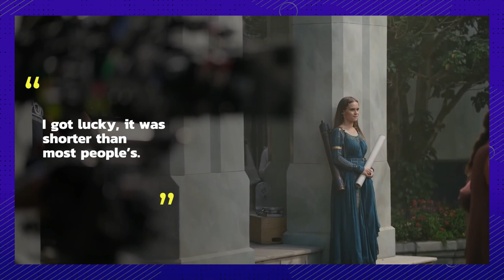Wild Audition Stories from the Rings of Power cast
The Lords of the Rings: Rings of Power is brought to us by a big cast of fantastic actors - they were selected from what can only imagine were thousands of options, but how were they picked for their roles? And how did production keep this exciting project a secret for so long? In this video we’ll cover the wild audition stories of the cast of Lord of the Rings: Rings of Power from when they began their vague and mysterious audition process to uprooting their lives as they knew them, and finding themselves in New Zealand. Some of them didn’t even know what parts they were playing even after arriving in New Zealand! But how - and why - does this mysterious production style work? These Rings of Power actors will give us some insight into the grand scheme and share some funny and inspirational audition stories! We’ll hear from Morfydd Clark, Emma Horvath, Ismail Cruz Cordova, Charles Edwards, Benjamin Walker, Sara Zwangobani, Nazanin Boniardi, Tyrone Muhafidin, Dylan Smith, Sophia Nomvete, Charlie Vickers, Lloyd Owen, Maxim Baldry, and Megan Richards about their journeys to finding themselves in the Lord of the Rings roles of Galadriel, Earien, Arondir, Celebrimbor, Gil-galad, Marigold Brandifoot, Bronwyn, Theo, Largo Brandifoot, Disa, Halbrand, Elendil, Isildur and Poppy Proudfellow. They were way more extensive and confusing than you’d imagine1 But when it comes to a project this big - it’ls all about keeping the secrets under wraps! The actors didn’t necessarily even know WHO they were playing when first arriving to set.

Chapters:

00:00 Intro
00:05 Morfydd Clark - Galadriel
00:53 Ema Horvath - Eärien
01:17 Ismail Cruz Cordova - Arondir
02:04 Charles Edwards - Celebrimbor
02:40 Benjamin Walker - Gil-Galad
03:09 Sara Zwangobani - Marigold Brandyfoot
03:47 Nazanin Boniardi - Bronwyn
04:29 Tyroe Muhafidin - Theo
05:08 Dylan Smith - Largo Brandifoot
05:46 Sophia Nomvete - Disa
06:09 Charlie Vickers - Halbrand
07:17 Lloyd Owen - Elendil
07:41 Maxim Baldry - Isildur
08:11 Megan Richards - Poppy Proudfellow
08:26 Outro

Written by: S. Cullen
Narrated by: Serena L
Edited by: V.Serhii